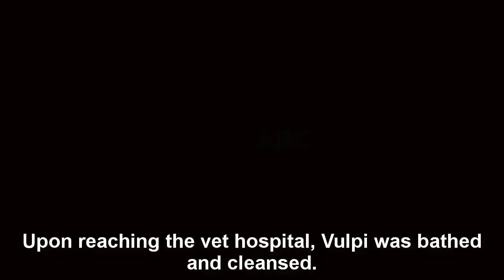Rescue a dog with a broken leg, suffering from an accident of being indifferent to a pedestrian